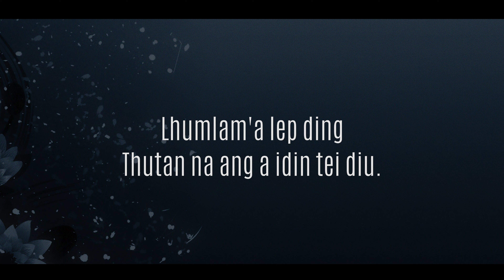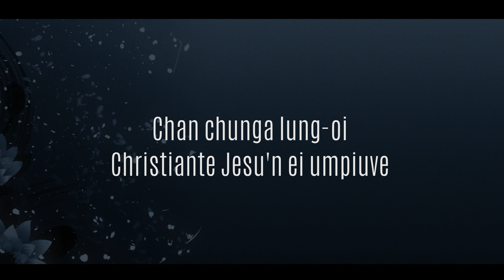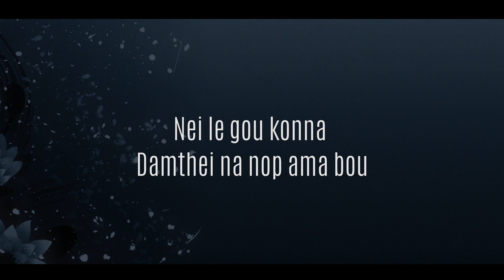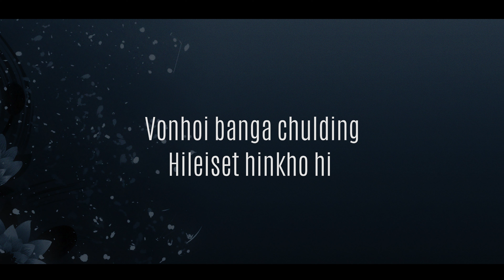CHUNG TONI EMBANG || SOUND TRACK || Ruth Mate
CHUNG TONI EMBANG
Ruth Mate

Lyrics and tune: Wycliff Lunneo Kipgen
Music & Recording: L Studio
Video processed at: GIBEON MEDIA

Special thanks to:
Minthang Haokip and family

Chung toni embang
Khanghoilai pah lai
Lhumlam'a lep ding
Thutan na ang a idin tei diu.

Chorus:
Vonhoi banga chulding
Hileiset hinkho hi
Vanvou kikhel niteng chule
Hallelujah Pakai imel mudiu

Deikim louna gam
Lungkham loujen in
Chan chunga lung-oi
Christiante Jesu'n ei umpiuve

Melhoi ching le them
Pakai akon bou
Nei le gou konna
Damthei na nop ama bou